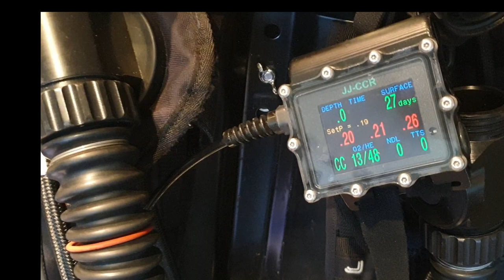JJ-CCR Analog og DiveCan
Enkel og genrell gjennomgang som dekker hovedforskjellene mellom den gamle Analoge JJ-CCR og den nye DiveCan.